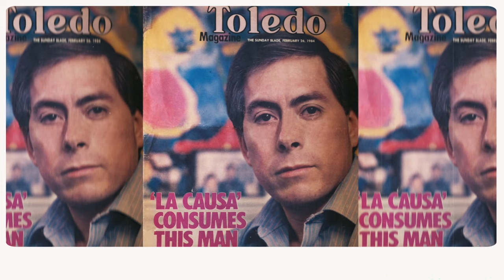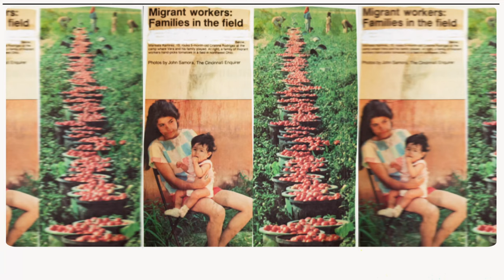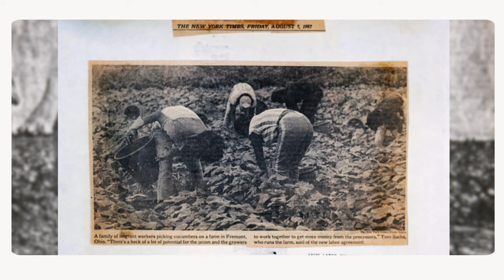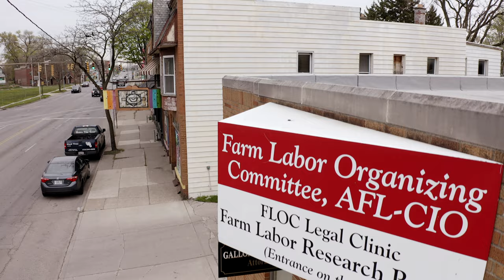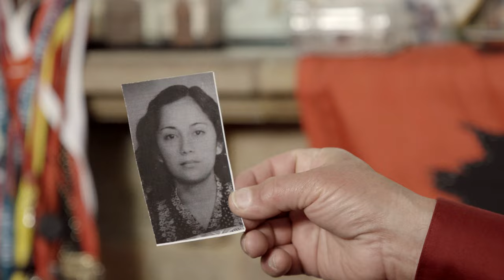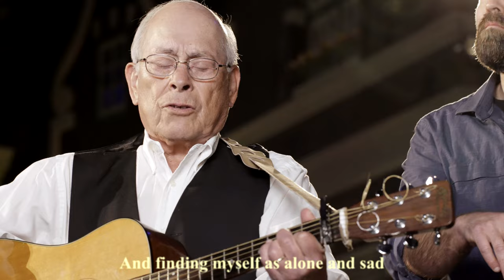Songs of migrant Mexican laborers, Baldemar Velasquez // GemsOnVHS™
We made our first mini-documentary! This is episode 1, on the folk musician and farm labor union leader Baldemar Velasquez. With all the recent strikes going on, like 10,000 John Deere workers walking off the job the other day, we felt this was the perfect time to release our documentary on Baldemar.

I remember sitting in my room reading Howard Zinn's "People's History of the United States", discovering all these incredible events my highschool had left out the history books. Workers fighting, literally dying, to take a small piece of the pie from bosses. Then the music from those struggles, Pete Seeger, Woody Guthrie and...

Baldemar Velasquez. When @joe.troop.music told me about this low-key living legend, a man who had played on stage with Pete Seeger,
met Dr. King, whose music was recorded by the Smithsonian for it's historical importance, whose life has been spent fighting for the rights of migrant farm workers.. I knew we had to record the story.

We've combed through hours of archival footage from decades of strikes, concerts and news reels. Finally, we present this, an oral history, straight from the man who lived it. His experience, his early life as a migrant worker, and some great folk songs. We worked hard on it, with a great team, and I hope you'll enjoy it.

GemsOnVHS team credits: Anthony Simpkins, co-director. Tim Duggan, 1st AC/audio. Caleb McLaughlin, DP. Pablo Zuniga, 2nd AC/assistant.

Partially funded by a Humanities for the Public Good Grant grant from the University of North Carolina Chapel Hill

The subject of the documentary is Baldemar Velasquez the president of FLOC.
and contribute to bettering the lives of migrant farm workers, you can

Thanks to Chris Westhoff and The Holland Theatre @thehollandtheatre. (owner of the theater / bass).
Rolando Revilla Jr. (accordion)
Taylor Napier @taylornapier (graphics)

Our undying love and gratitude go to our executive producers for making this project possible: Amy Ennis, Andie Nye, Brady Jones, Christopher Watley, Eric Valente, Irvin Maddox, Johnny Callahan, Josh Collins, Julie Nestoroff, Julio Guerra, Keith McQuillan, Kenny Schmidt, Lisa Galvan, Richard Harmon, VJ Arizpe, and The-One-Who-Cannot-Be-Named